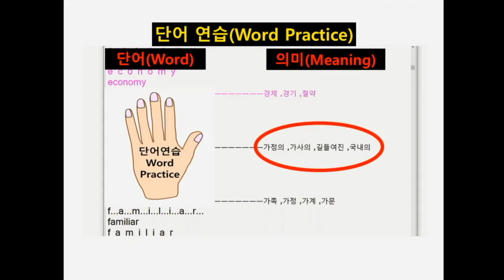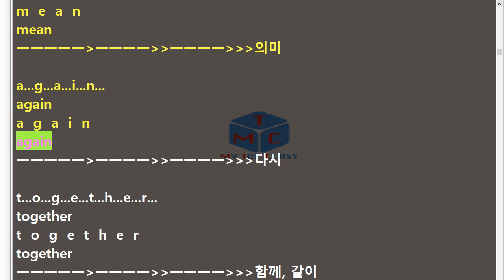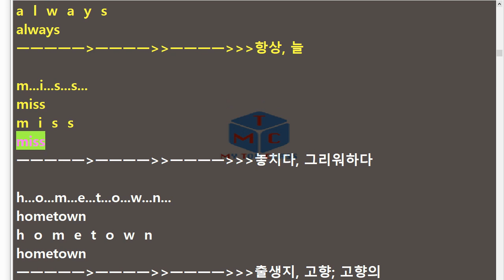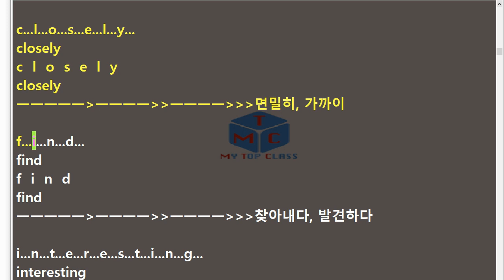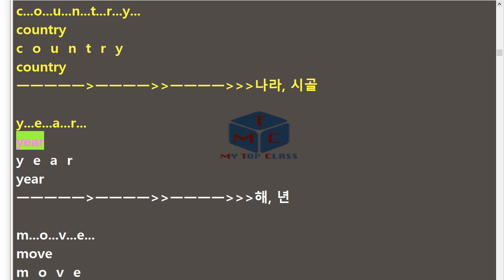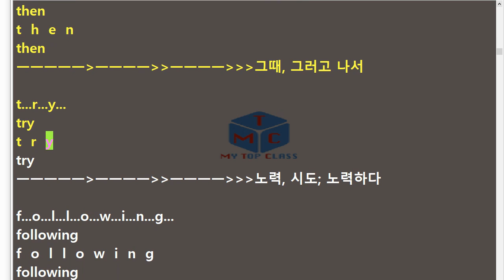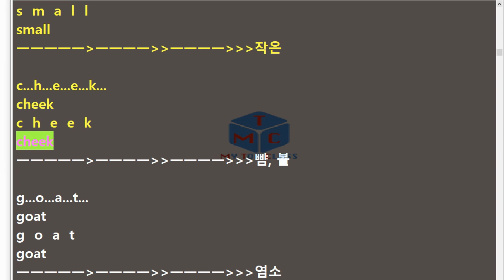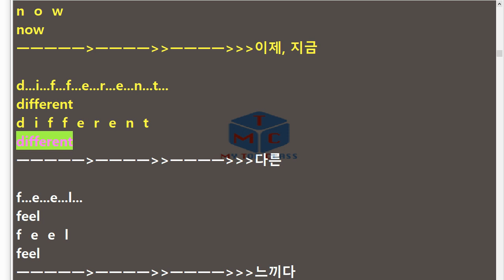V 중1 영어 시사 송미정 SL과 단어+스펠링 암기15년 개정 교과서 단어